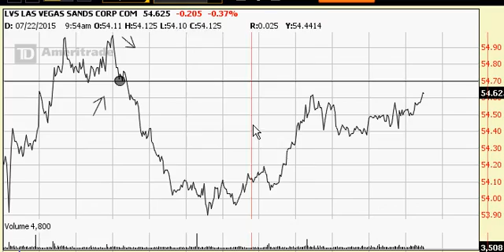USA vs jamaica football unimas channel live...